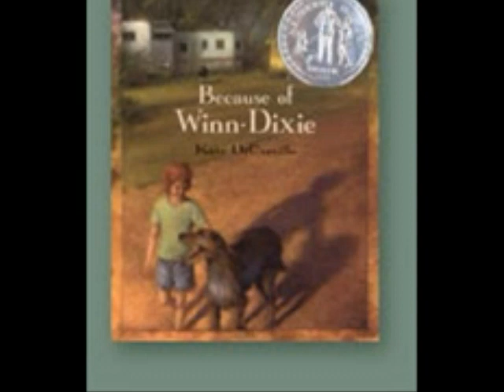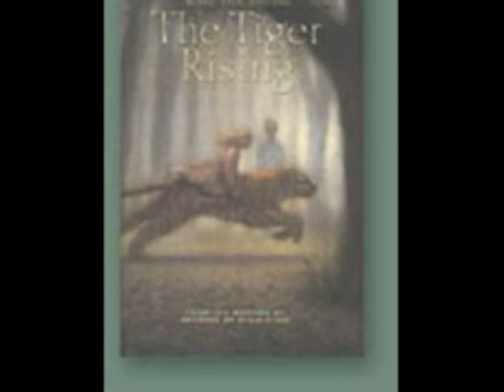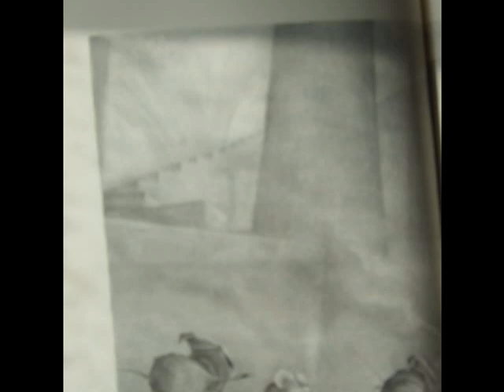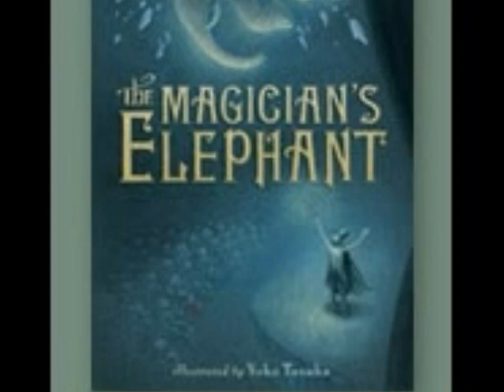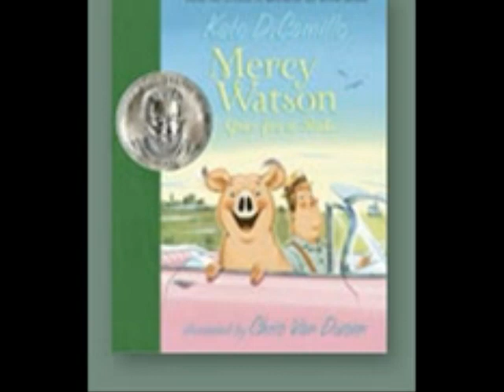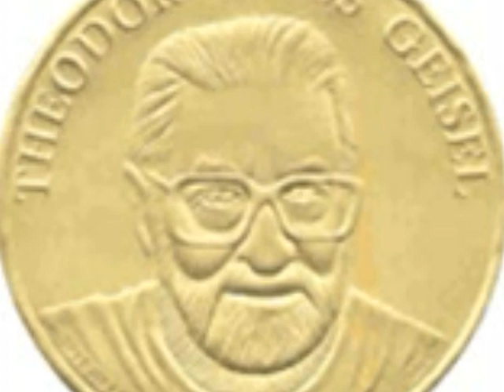photostory 3 Kate DiCamillo.wmv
Newbery Award Winner Kate DiCamillo